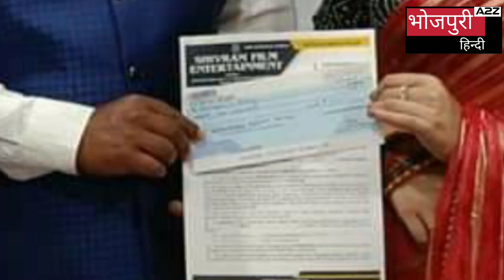लेखक व निर्देशक आर के शुक्ला ने भोजपुरी फिल्म धर्म-अधर्म के लिए आम्रपाली दूबे को अनुबंधित किया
उत्तर प्रदेश।। आजकल फिल्म कंटेंट को लेकर फिल्म निर्देशकों का रुझान वास्तविकता जीवन पर आधारित कहानियों पर है । इसलिए भोजपुरी फिल्म निर्देशको का भी रुझान मजबूत एवं वास्तविकता जीवन पर आधारित कहानी पर काम कर सार्थक सिनेमा बनाने के तरफ बढ़ रहे हैं। इसी कड़ी में जाने-माने भोजपुरी फिल्म लेखक व निर्देशक आर के शुक्ला महिला प्रधान फिल्म धर्म-अधर्म बनाने का निर्णय लिया। जिसमें मुख्य नायिका के रूप में भोजपुरी के सुप्रसिद्ध अभिनेत्री आम्रपाली दूबे को अनुबंधित किया। यह भोजपुरी फिल्म शिवराम फिल्म् एंटरटेनमेंट के बैनर तले बनाई जाएगी । जिसके निर्माता शिवराम  है तथा लाइन प्रोड्यूसर राकेश कुमार ऊर्फ भोला बाबा है । इस फिल्म के लेखक व निर्देशक आर के शुक्ला है । इसके पहले आर के शुक्ला ने भोजपुरी के कई हिट फिल्मों का निर्देशन कर चुके हैं जैसे कि बागी भईले सजना हमार,माटी हमरे गांव के , रखिहा देशवा के लाज,मोहे रंग दे प्यार के रंग सजना, जनता दरबार, सपनों का सफर इत्यादि । जिसमें से कई सारी फिल्में रिलीज हो चुकी है जिसे सिनेमा प्रेमियों बहुत प्यार दुलार दिया । लेखक व निर्देशक आर के शुक्ला हमेशा नई और अलग टाइप का कॉन्सेप्ट लेकर आते हैं जो दर्शकों के दिल में घर बना लेती हैं। इस फिल्म के संगीतकार सावन कुमार है।
लेखक व निर्देशक आर के शुक्ला ने बातचीत के दौरान बताया कि यह फिल्म की कहानी आम महिला के व्यक्तिगत के जीवन की संघर्ष के समय महिला अपने निर्णय एवं अपने कर्तव्यों का कैसे निर्वहन करें इस पर विशेष बल दिया गया है। और यह फुल एक्शन वाली फिल्म है। बाकी आप को बता दू कि फिल्म के टेक्नीशियन एवं कलाकारों का चयन किया जा रहा है। और जल्द ही यह फिल्म शूटिंग फ्लोर पर आ जाएगी यह जानकारी फिल्म के पी आर ओ अरविंद मौर्या ने दी।